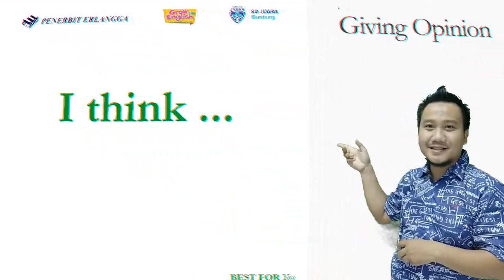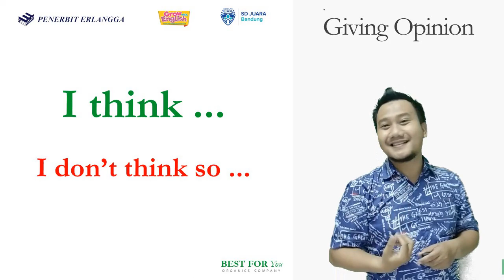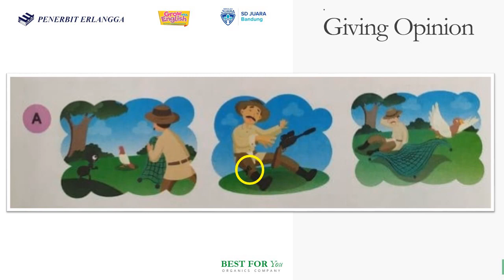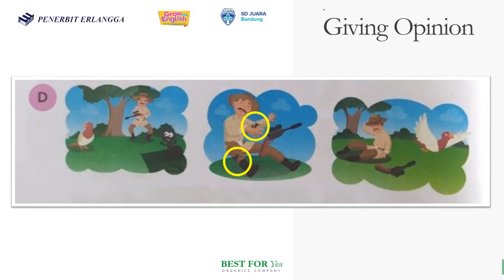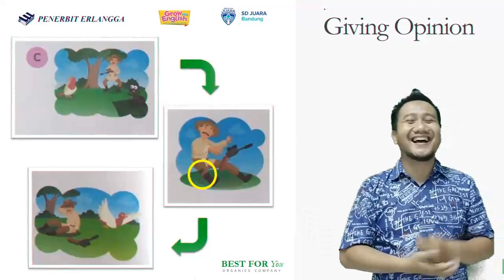Bahasa Inggris Kelas 6 | Grow With English Book 6 | Lesson 3 Animal Stories (Part 2)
Bahasa Inggris Kelas 6 Grow With English Book 6 Animal Stories Part 2